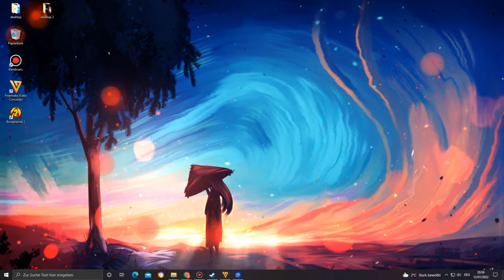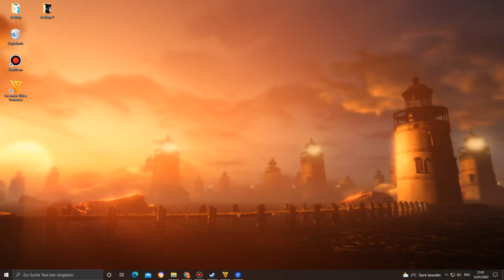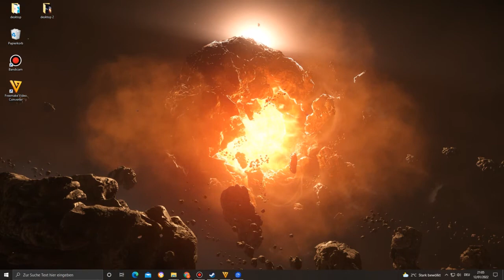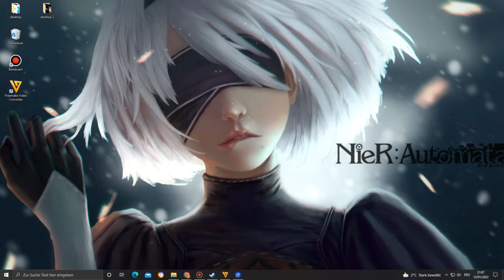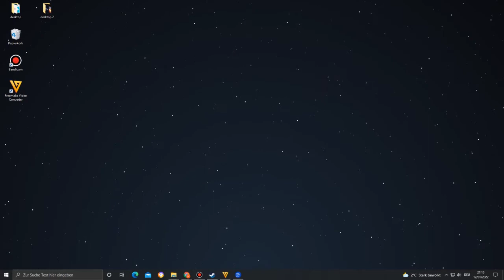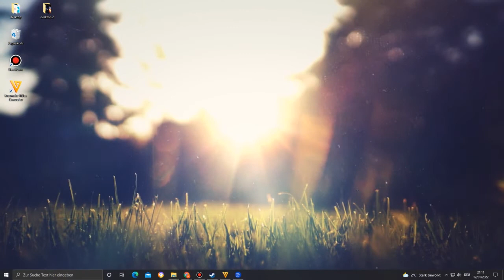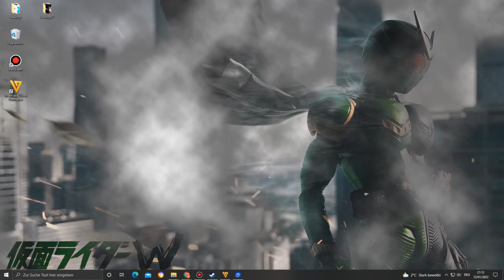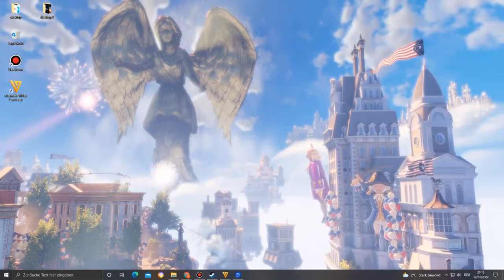Wallpaper Engine Best Wallpapers Part 84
1 『Sky Wave』by RyKy
15 拯救者官方-拯救姬中秋动态壁纸4K
16 生化奇兵：无限 Will the circle be unbroken 1080p
17 紫罗兰永恒花园-ヴァイオレット・エヴァーガーデン-Violet Evergarden